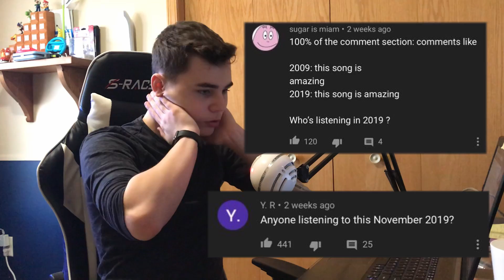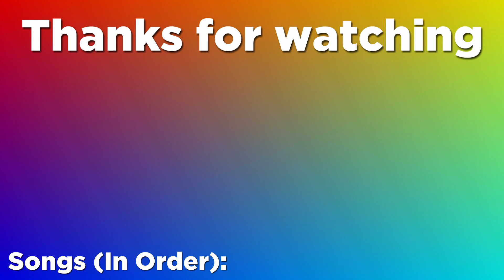The Death of YouTube Comments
IT IS I, AUSTRALIA.
I am back faster than I usually am between uploads. But this time, I don't talk about video games woah no way!!!

thank you gamer girl for reading the description. you are now a certified gamer in my book ᕕ( ᐛ )ᕗ